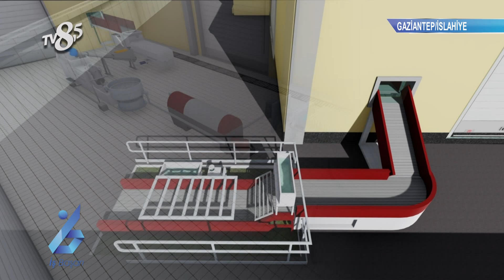İSLAHİYE GIDA - TV8,5 İŞ VE BAŞARI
TV8,5 "İş ve Başarı" Programımızda İSLAHİYE GIDA'yı konuk ettik, bu keyifli röportaj için teşekkür ederiz.